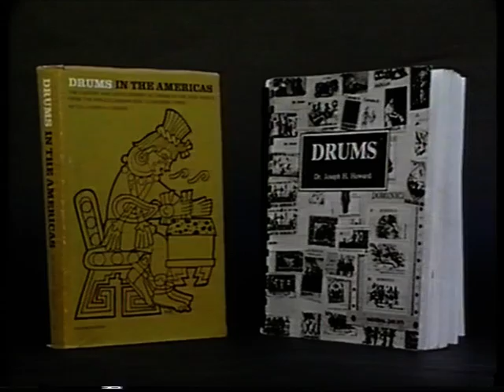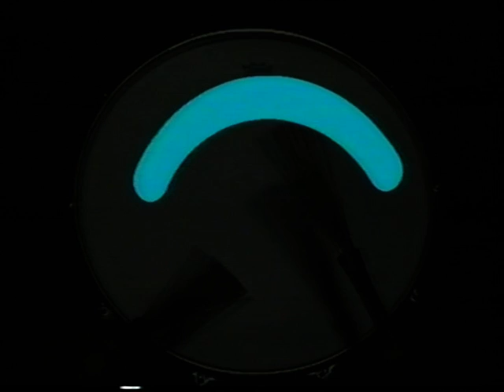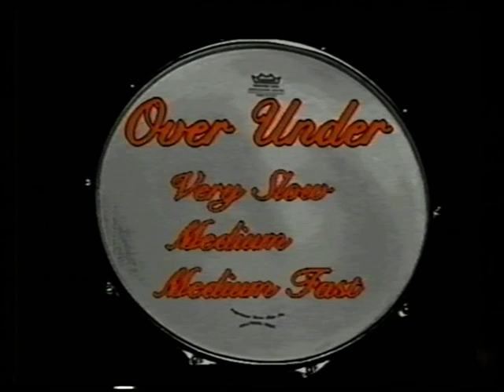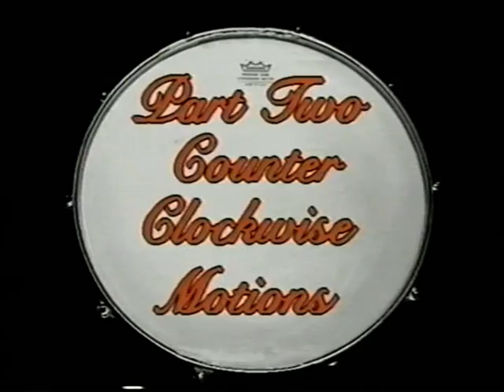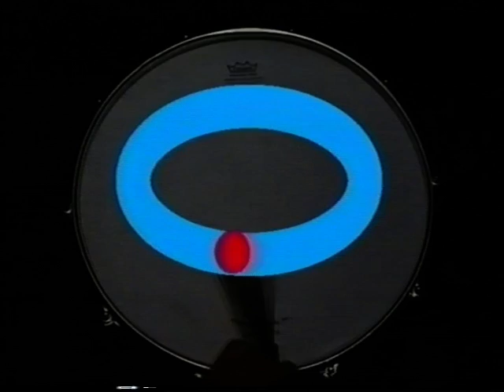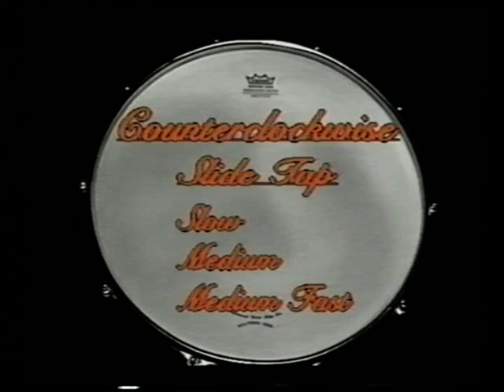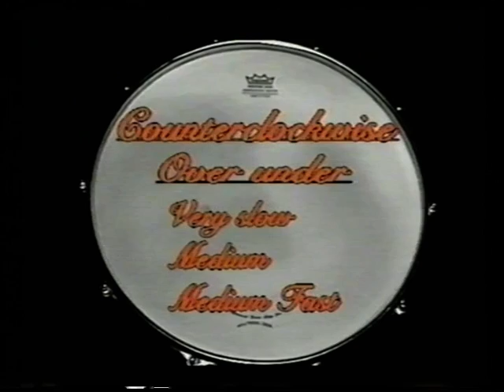Clayton Cameron - The Living Art of Brushes